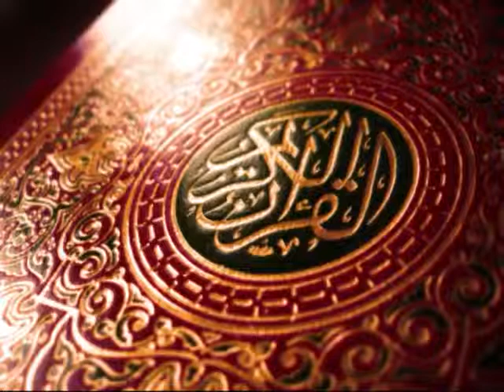Sura Al-Fatiha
The first chapter of the Qur'an.